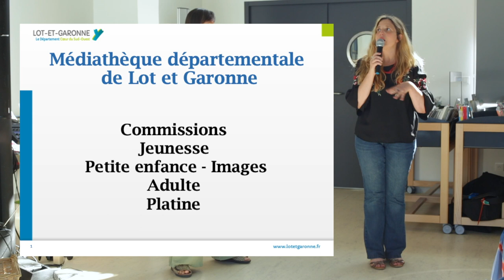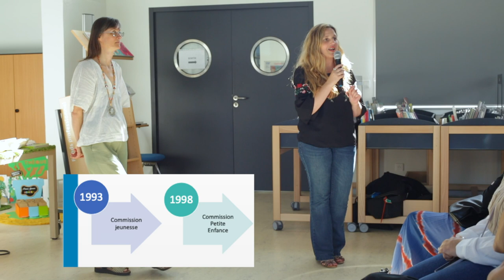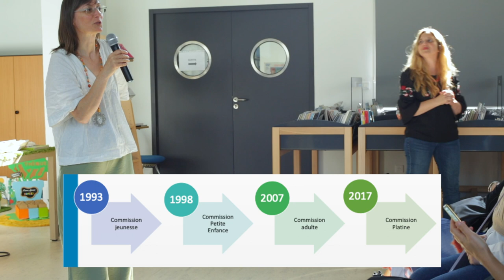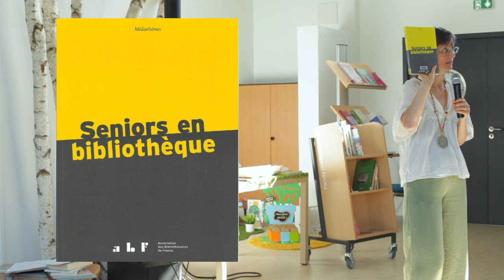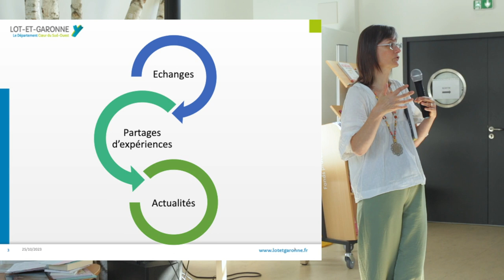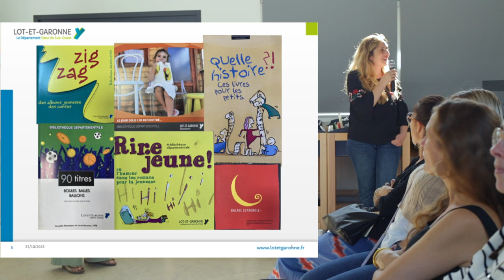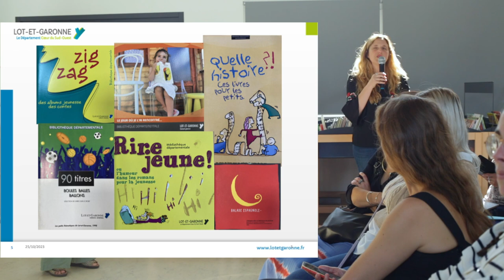Les livres jeunesse ont-ils un sexe ? : collections, usages et publics en bibliothèque - 6/8